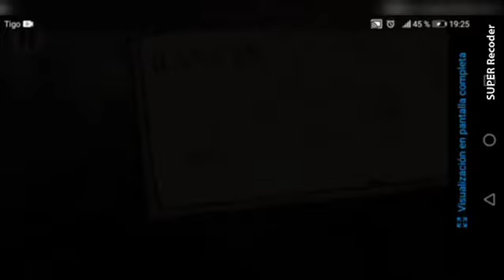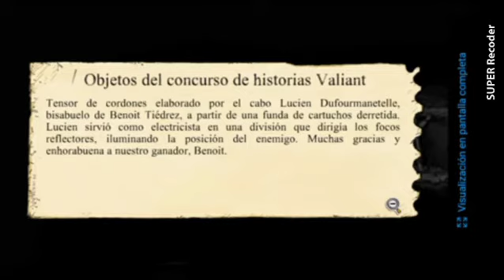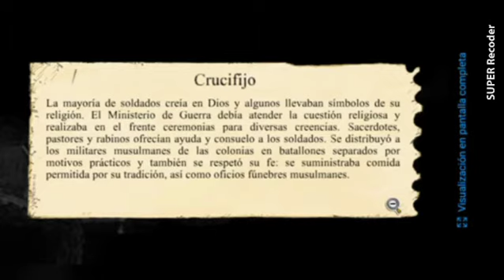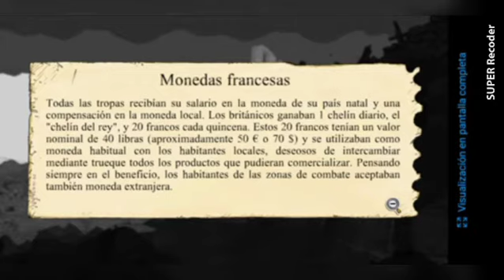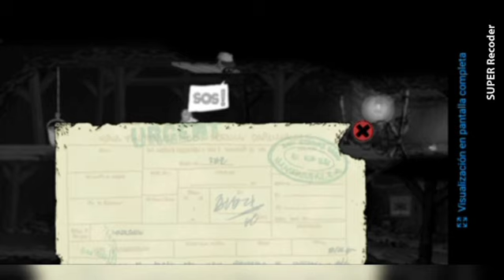Valient hearts de New chapelle a ypres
sigue a estos 5 valientes héroes en una de las peores guerras vistas por la humanidad